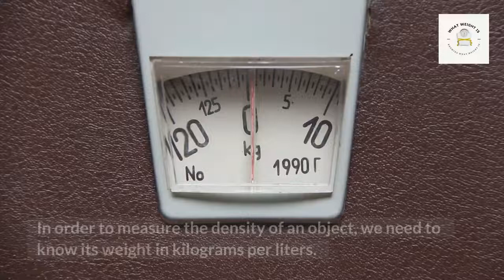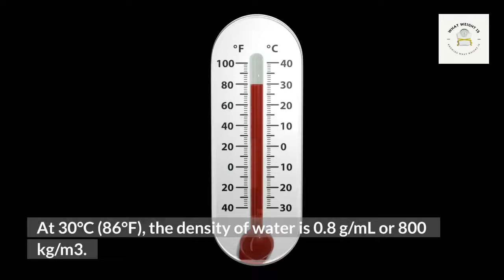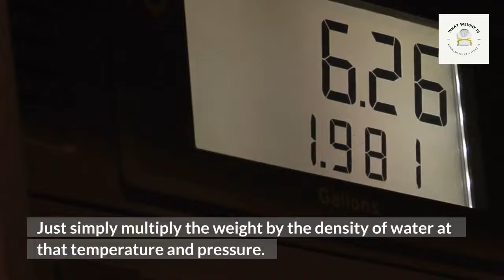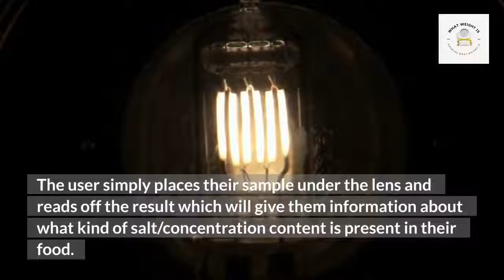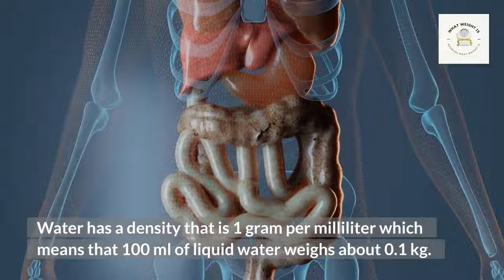Weight of Water per Liter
The Weight of Water per Liter is 1 kg. This may seem like a simple fact. But, it actually tells us a lot about the relationship between mass and volume. In order to measure the density of an object, we need to know its weight in kilograms per liters. Here, are some more facts about the weight of water per liter. Weight of Water per Liter = 1 kg/L